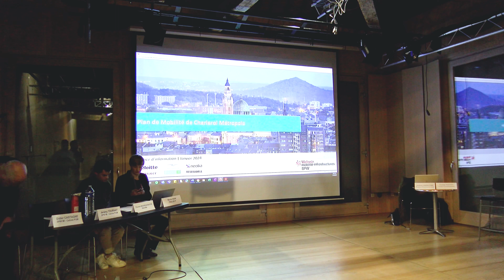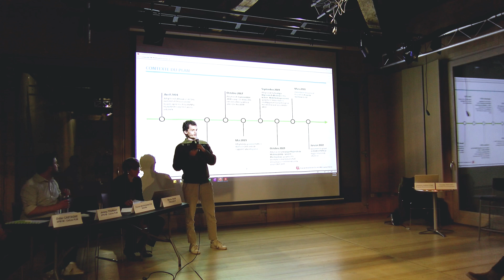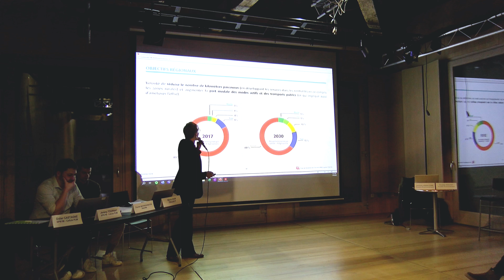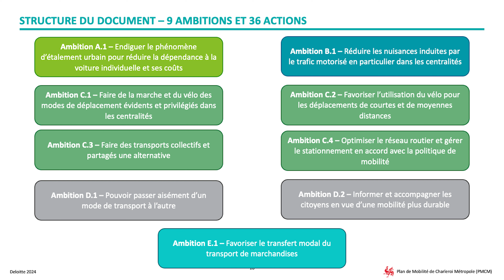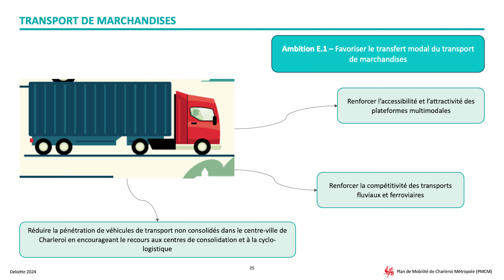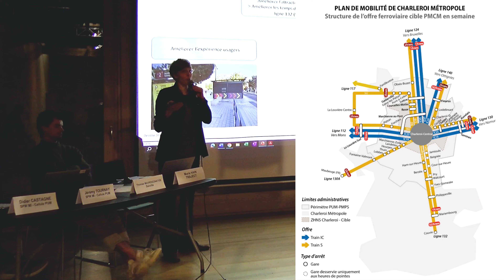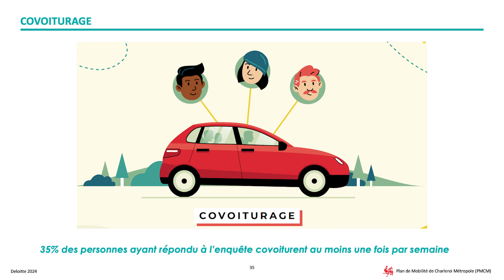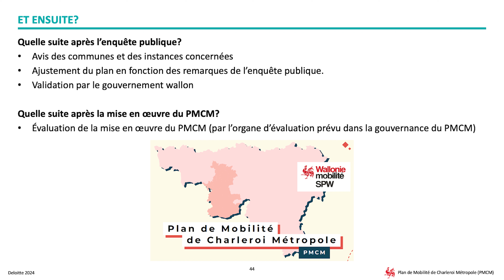Séance d'information du Plan de Mobilité de Charleroi Métropole à Philippeville. 30/01/24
Pour en savoir plus sur le Plan de Mobilité de Charleroi Métropole (PMCM), rendez-vous